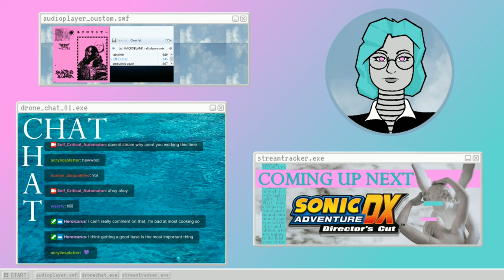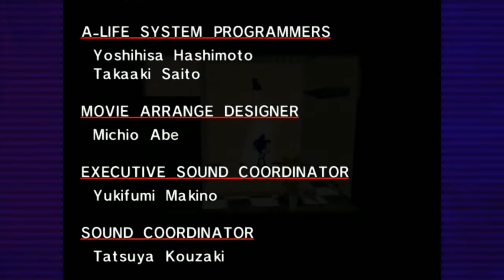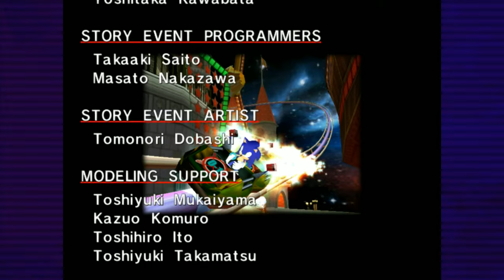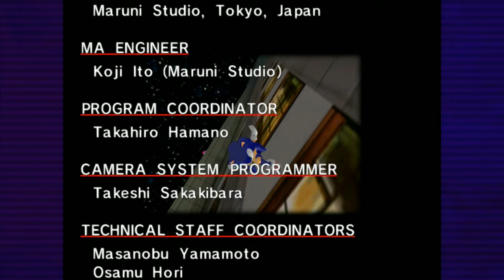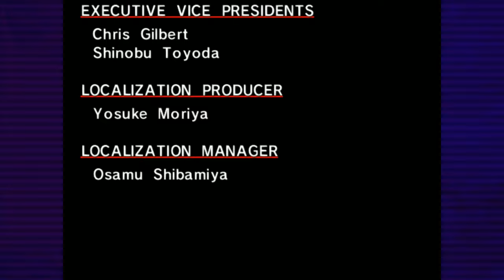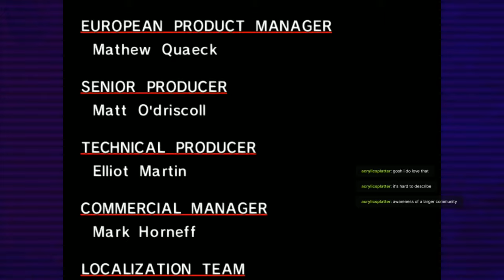Sonic Adventure DX (s04) Entirely Busted Theory-Of-Mind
It's Tails, everyone's favorite magical and deeply neurotic two-tailed fox!

The Sonic Adventure games were an... interesting attempt to reboot the series for an older audience, so that Sega could retain their sonic-loving audience despite them now having aged up into Cool 90s Teens. The success was varied, but these game are still deeply nostalgic to many people.